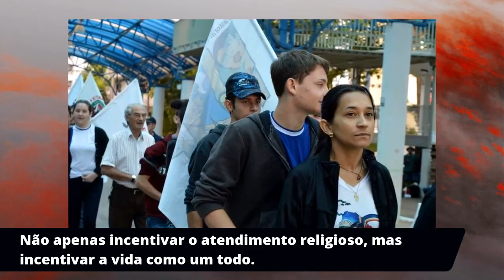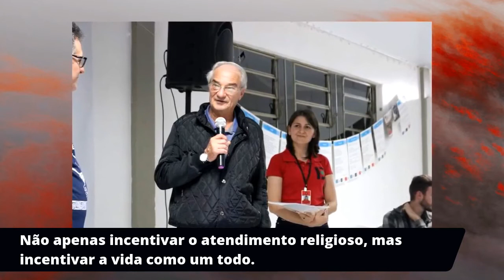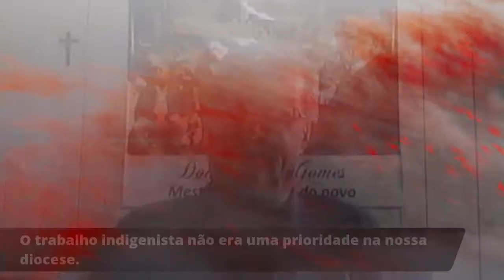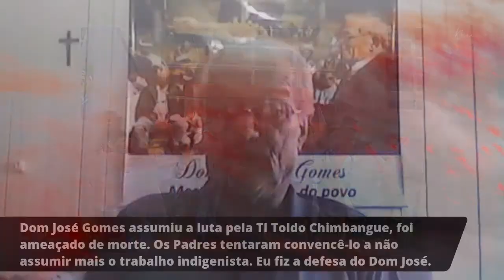Pe. Lothário Thiel: a luta com os povos indígenas e as influências de Dom José Gomes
No programa Palavra Nua deste domingo recebemos o pe. Lothário Thiel, que possui atuação na Paróquia Santa Lúcia, do município de Anchieta, no interior de Santa Catarina. Ele relembra os momentos junto ao Conselho Indigenista Missionário (CIMI) e a luta com os povos indígenas. Também fala sobre sua atuação e vivências com o Bispo Dom José Gomes.

Neste domingo, 11h, no Portal Desacato e redes.

Entrevista e roteiro: Claudia Weinman.
Suporte e edição: Julia Saggioratto.
Seleção de fotografias: Camila Beatriz e pe. Reneu Zortea.